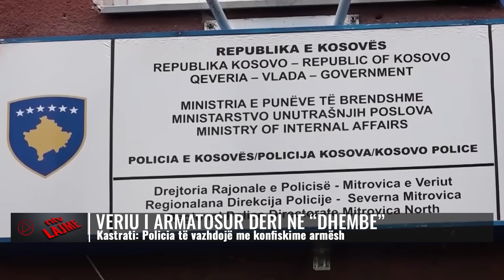Kosova | Lajmet më të fundit, 8 shtator - NTV.AL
𝐀𝐮𝐭𝐨𝐫 : NTV